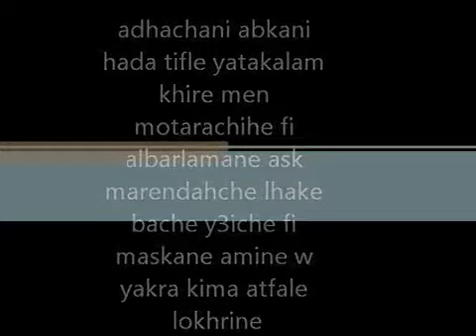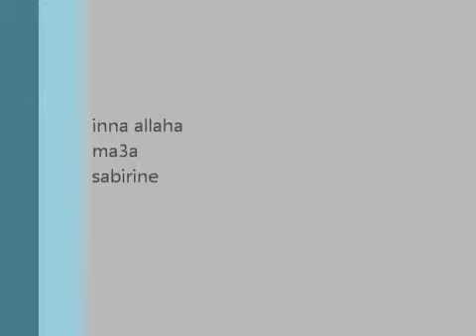فيديو مؤثرلطفل جزائري يخاطب بوتفليقة ALGERIE